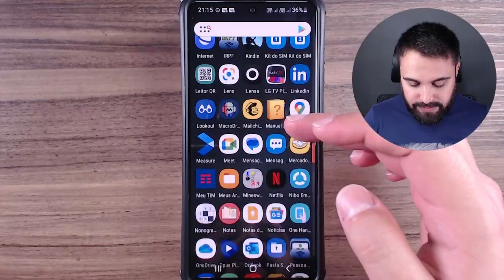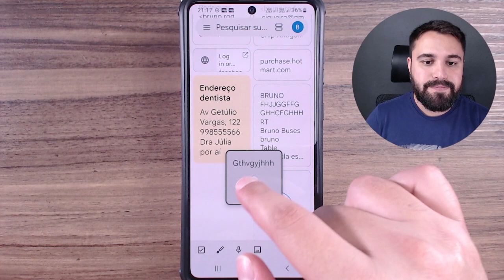COMO ORGANIZAR AS NOTAS DO KEEP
O Google Keep é um aplicativo de notas para facilitar a sua vida! Confira, no vídeo, como organizar as notas de maneira fácil e prática.